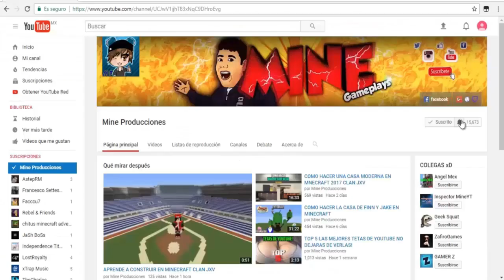CIRCO EN MINECRAFT 2022!! CLAN JXV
100 likes? únete al clan jxv n.n
Bueno chicos en esta ocasión les presento el nuevo circo que creamos espero les guste mucho

saludos y bendiciones para todos Clan JxV

CONVIÉRTETE EN MIEMBRO DE MINE PRODUCCIONES:
únete al canal es gratis y lo seguirá siendo jeje un saludo.
PREGUNTAS FRECUENTES:
¿Que edad tienes?
20 años.
¿En que juegas?
PC.
¿Estudias?
actualmente no.
¿Tienes novia?
Soy casado y tengo una hermosa familia.